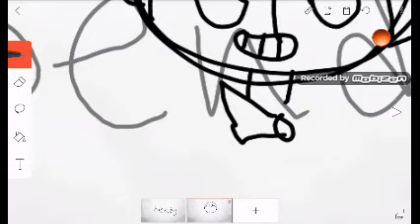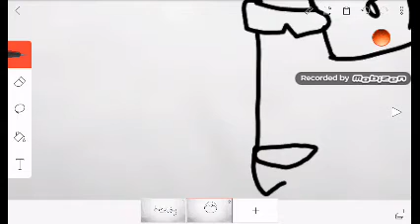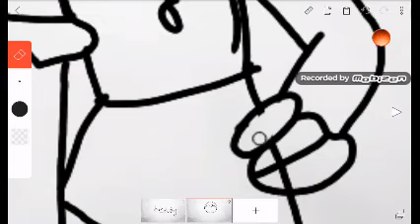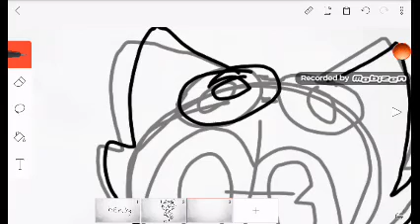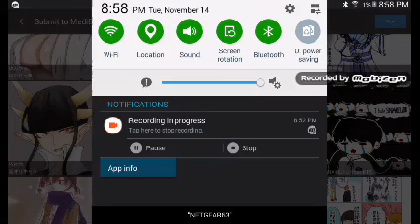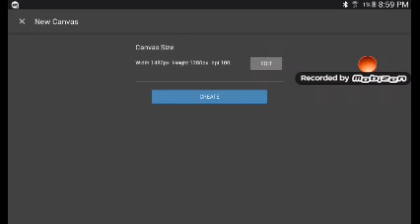Everyone thinks I'm bad at dis (read desc bruh)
Look,this is very weird cuz I can't do speedpaints yet. I'm looking forward to doing some tomorrow. Like some of my favorite YouTubers. I'll just tell you my favorite YouTubers. Scootaloo Loves Sans, kittydog, GhostFaceNicol,Domic,Stariaat, and lots more, my other one is CupCake Rule Trap (Me).